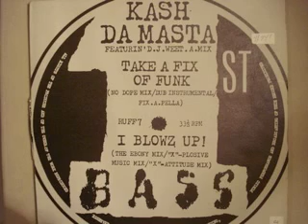Kash Da Masta "I Blowz Up!" (X-Plosive Music Mix) 1990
Kash Da Masta Featuring DJ Weet-A-Mix - Take A Fix Of Funk / I Blowz Up!
Label: 1st Bass
Catalog#: RUFF 7
Format: Vinyl, 12"
Country: UK
Released: 1990

Tracklist
A1 Take A Fix Of Funk (No Dope Mix)
A2 Take A Fix Of Funk (Dub Instrumental)
A3 Take A Fix Of Funk (Fix.A.Pella)
B1 I Blowz Up! (The Ebony Mix)
B2 I Blowz Up! ("X"-Plosive Music Mix)
B3 I Blowz Up! ("X"-Attitude Mix)